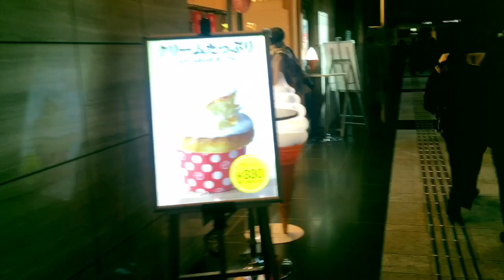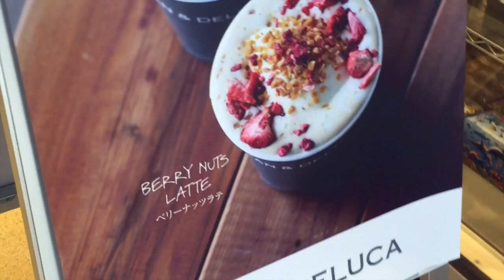Tokyo Vlog: Come to Work With Me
Hey Guys,
I thought I would try vlogging my experience in Japan, I came here for an internship and finally have time to edit all the material that I have. I'm not sure how many vlogs there will be, because I'm leaving Japan in 10 days. :( I'm so sad, but I definitely have a few things left to edit.

I know this is a bit different from K-Pop reactions, but I hope you enjoy it nonetheless-